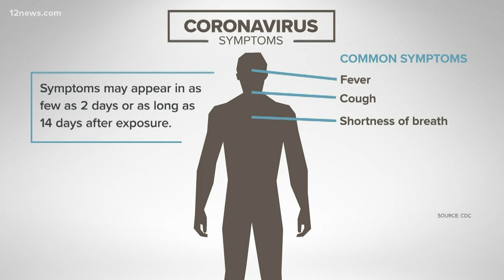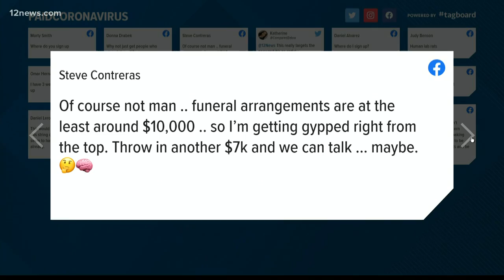What do you think about scientists paying people to be infected with coronavirus?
According to the Daily Mail, researchers in London are looking for 24 volunteers to be infected with COVID-19.